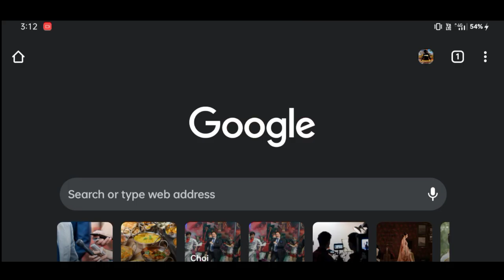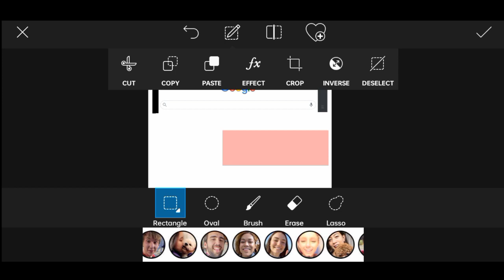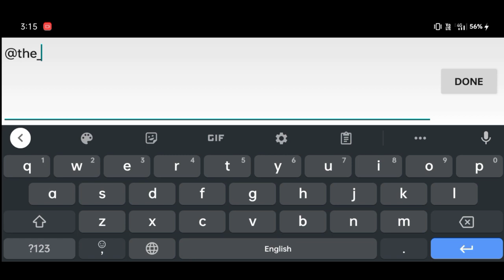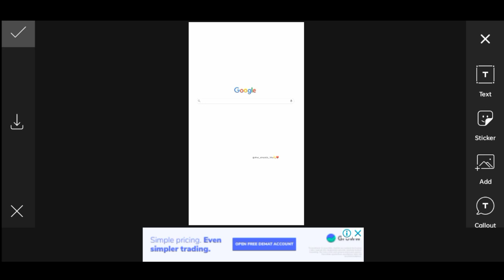How To Make Google Search Quotes Reels For Instagram | New Ideas | MPS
Application i used-

Browser- chrome

My information-

Other useful video for you -

•our previous amazing tutorial-

I always used in my video -
Kinemaster
PicsArt
Pixellab
Alight motion
Node video
Lightroom.

Ignore

channel art

how to make stylish youtube
banner

How to make own wallpaper

how to

how to customize macbook

how to make wallpaper

How to make photo wallpaper

how to

3d wallpaper

own photo wallpaper

Instagram highlight ideas

instagram highlights

how to make instagram highlight covers

how to make instagram profile professional

instagram bio tips

instagram bio tips and tricks

instagram bio

how to create the perfect instagram bio

how to write stylish name in instagram

how to change instagram name font style

how to make instagram highlights attractive

hindi

 glowing text alight motion
alight motion

main page shakib

glow text effect alight motion

glowing text after effects

glow text video star

glow text

legendary tech

frag pro shooter ios

how to make legendary wallpaper
Logo Design
How to make Google Search Quotes Reels

How to make Google Search Quotes Reels effects for instagram

Instagram reels

Reels edit

Mps

Main page shakib

How to make new type of reels

New reels ideas for iphone

iPhone reels maker

WILL IMMEDIATELY TAKE DOWN OUR VIDEO NO NEED TO STRIKE OR REPORT